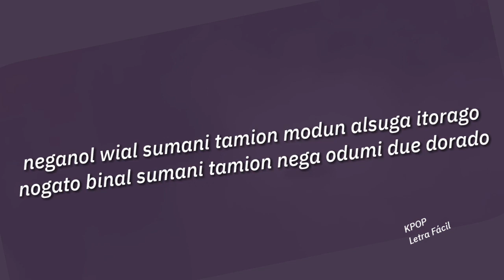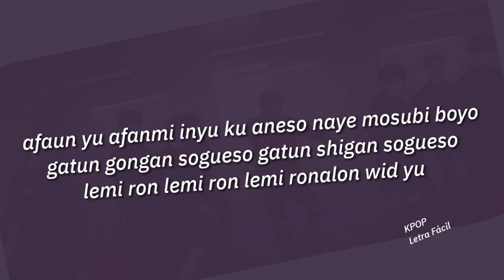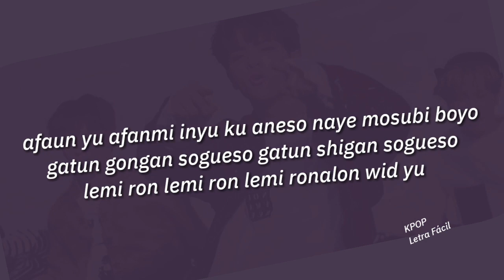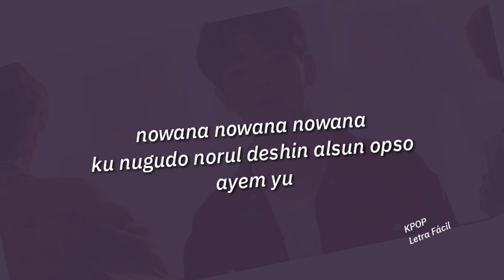Stray Kids - I am YOU «Pronunciación ● Letra Fácil»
¡Hola!
¡Hola!
¡Hola!

Perdonen cualquier falta en la traducción/pronunciación/ y/o letra, prometo haber hecho lo mejor que pude ^.^

Pide la canción de K-pop que quieras abajo en los comentarios, si tengo el tiempo no tengas duda que la haré!

Mándame solicitud de amistad en mi cuenta de Facebook para ver lo que subo y tal vez enterarte sobre el canal

Gracias por +3000 suscriptores! ♡♡♡

LETRA

nebin yaril chewoyo tono
kubin yarilche ulsu itono
kuyone guiote isoyun goma nurodo
negue nimidue

gomap tanmal bake motadon nega
noljian jesonul neminda
kusonul yabuno wamke
yonboda dokun kumul wechinda
neganol wial sumani tamion
modun alsuga itorago
nogato binal sumani tamion
nega odumi due dorado

noye guiote nega isoyulke
nawa gatun gose isoyule
chan bakun nomu chuo
naonya nama ikien
yoguin niga iso tatute yina bua

ayem yu asimi inyu
nowa isultenan alsu iso
gatun gongan sogueso
gatun shigan sogueson
modun iguio nelsu iso

afaun yu afanmi inyu
ku aneso naye mosubi boyo
gatun gongan sogueso
gatun shigan sogueso
lemi ron lemi ron
lemi ronalon wid yu

nado yal molaton
neya shinul bicho yoso
nadonal molaso
jonya jeme yoso
kunde onu sungan buto yuri
chan nomoro boyo
nawa gatun shigan
gatun jarurul bone goneso

iyen naye yilmunga noye dedabi poyul chorom yalma kiona
naye gomin dulgua noye gomin dure
guio yipap yomulda chayaga
urin juansañe kemi evri moment
moduwan biokeso kure jamkeramion
norul tongue narul bogo
nodo narul tongue norul bonun moyin yanmion

gatun gongan sogueso
gatun shigan sogueson

gatun gongan sogueso
gatun shigan sogueso

Yeah ne guiote isoyo
Yeah aniyu rabama said naw
nepioni dueyule
balmachu mionso daliyago
wigoin said basaid
nan noran gachi
gago shipo yakso keyo
asima selfin yu

stey tukeder
yuenai yuenai yuenai
nan noye guiote
olweys nowa gatun gosul jianguega
nowana nowana nowana
gunu guwa norul biguio jalsun opso

stey tukeder
yuenai yuenai yuenai
nan noye guiote
nowana nowana nowana
ku nugudo norul deshin alsun opso
ayem yu